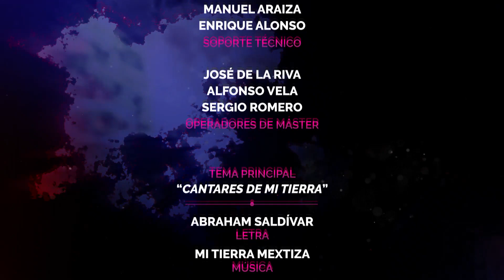Cantares de Mi Tierra PG 22 T3 (Yesenia) Canal 26 Aguascalientes México